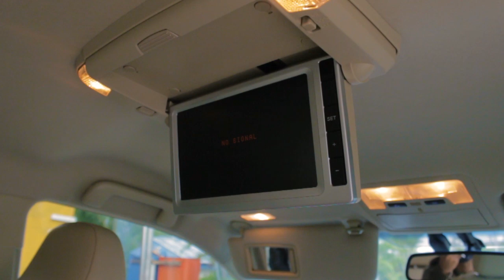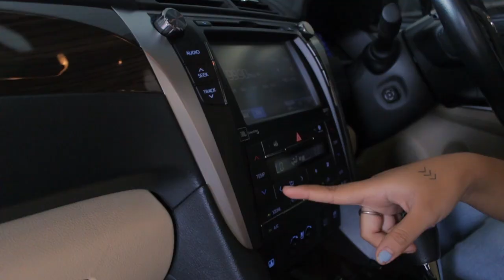Review Toyota Camry Hybrid 2015 with Thalia Autofame !!!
Hub Ke Thalia Autofame 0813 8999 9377

Head Office :
AUTOFame Cibubur